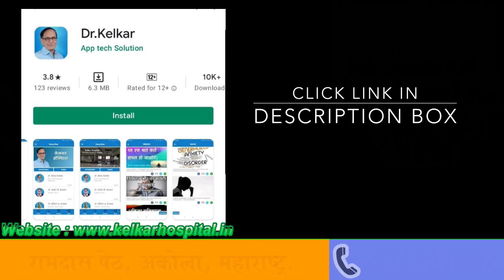Sex Therapist / Counsellor बनीये महीना रु. ५००००/- से १०००००/- कमाईये ! Dr. Deepak Kelkar (M.D.)